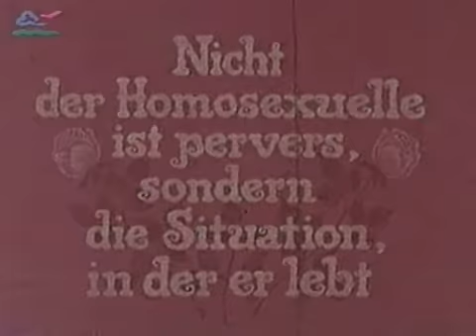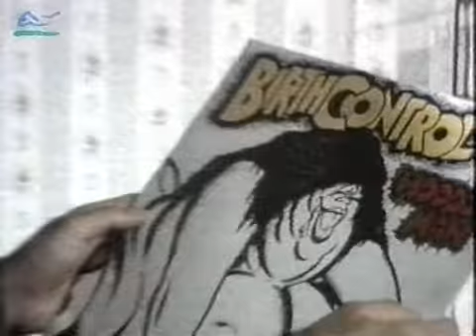Pop 2000, Folge 5 (1970 - 1976) [#3/5]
Pop 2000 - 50 Jahre Popmusik und Jugendkultur in Deutschland

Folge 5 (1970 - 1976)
"Keine Macht für Niemand"